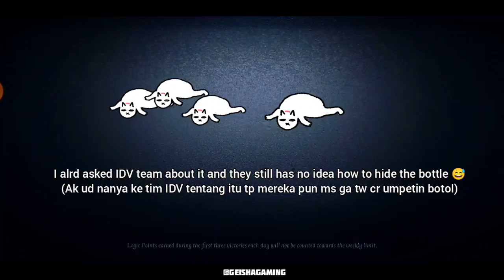NO NEED TO BE SCARED 😆 IDENTITY V GEISHA RANK BRIDE [ LIVE COMMENTARY ]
第五人格,제5인격,アイデンティティV,identityv ,GEISHAGAMING ,identityvGeisha ,identityvlittlegirl,identityvtips,identityvindonesia, identityvhunter,identityvhuntertips,identityvgeishabride,identityvsskin,identityvcipherrush,identityvmercenary,identityvnaib,identityvline,identityvproplayer,identityvprogeisha